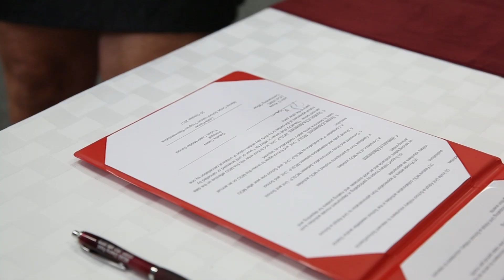MTACS-28 adopts Tucker Creek Middle School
Credit: Pfc. Cody Rowe | Date Taken: 10/20/2017
Marine Tactical Air Command Squadron (MTACS) 28 "adopted" Tucker Creek Middle School through the Adopt-A-School program at Tucker Creek Middle School, Havelock, N.C., Oct. 20, 2017. U.S. Marine Corps Lt. Col. John D. Krysa, commanding officer of MTACS-28, signed an "adoption" agreement to estabilish community involvement in education through the Marine Corps by having the unit volunteer with the students throughout school events.